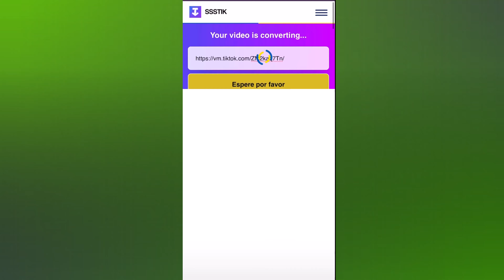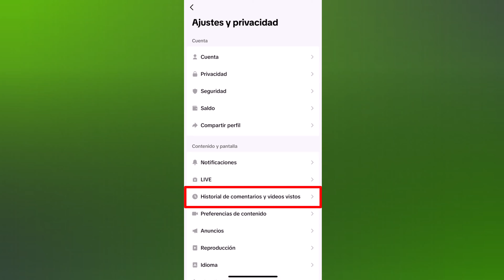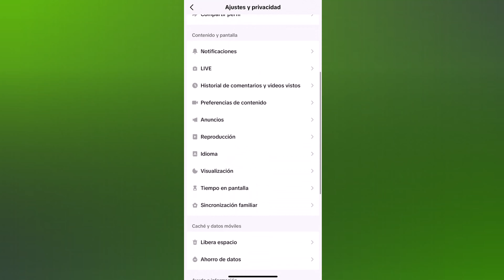Trucos de TikTok Que Quizás No Conocías! 2023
En este video te presentamos algunos trucos que quizás no conocías de la plataforma de TikTok.

Dios nos bendiga!